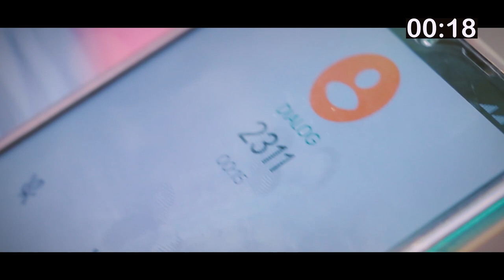අන්තිමට, මට Crush එකක් ඇතිවුන කෙනාව මම ගෙදර අරන් ආවා... | Harshika Rathnayake